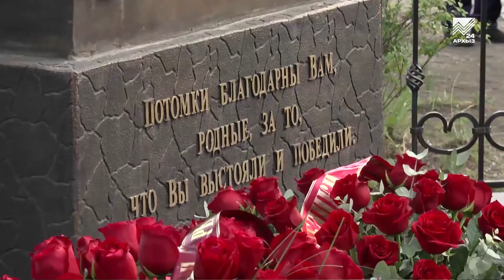В Карачаево-Черкесии появятся еще 12 современных уличных спортплощадок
В этот же день у Рашида Темрезова состоялась двусторонняя встреча с руководителем федерального проекта «Трезвая Россия» Султаном Хамзаевым. В рамках празднования Дня Карачаево-Черкесии и Дня города Черкесска они подписали соглашение о взаимодействии в области пропаганды здорового образа жизни, реализации мероприятий по профилактике охраны здоровья граждан и развитию спортивной инфраструктуры шаговой доступности в регионе. Подписанный документ позволит активистам проекта продолжить пропаганду здорового образа жизни в республике.  Кроме того, в рамках этих договоренностей проект "Трезвая Россия" будет оказывать экспертную поддержку инициатив по информированию населения республики о пагубном воздействии на здоровье алкоголя, табака и наркотиков.